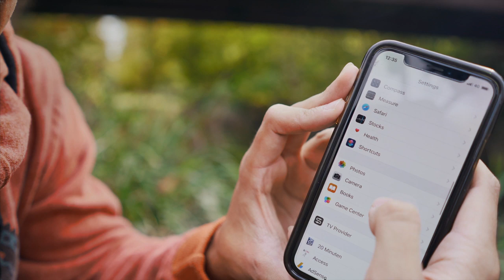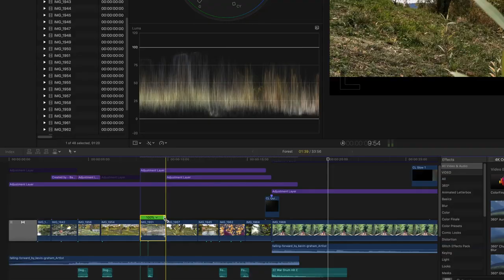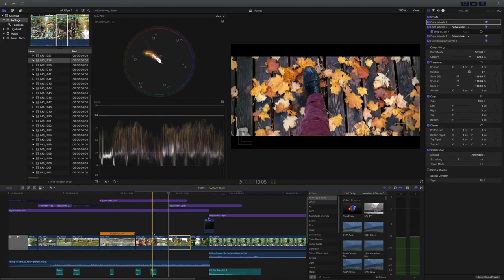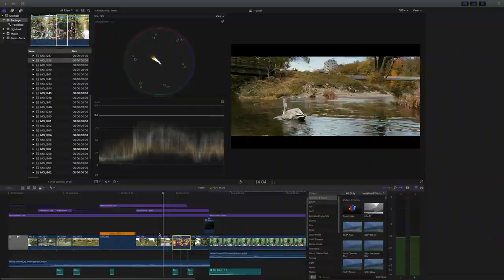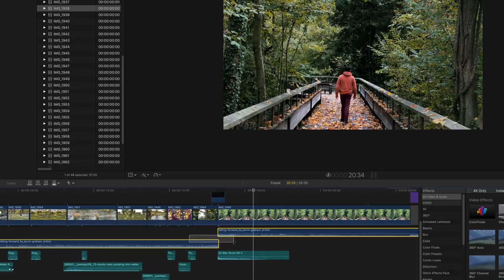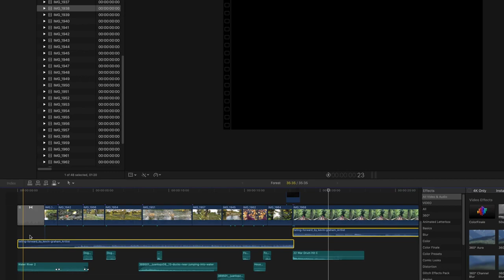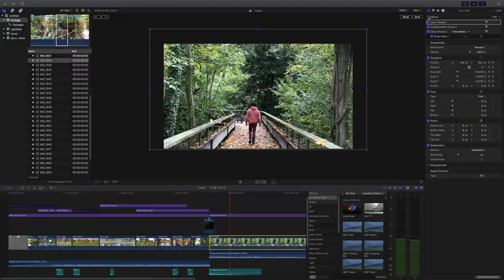How to Shoot CINEMATIC VIDEO with your iPhone